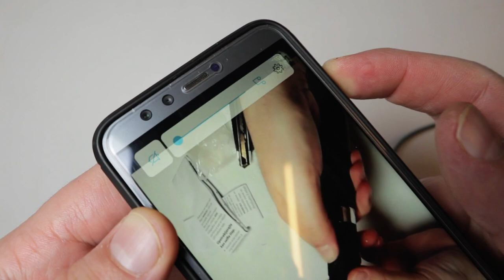Come fare o riparare delle cuffie auricolari per un suono migliore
Cuffie auricolari su

Un modo efficace per avere un prodotto affidabile e di buona qualità può essere quello di assemblarlo usando i componenti che nel tempo si sono rivelati essere i migliori. Assemblare delle cuffie auricolari di buona qualità usando le parti migliori di altre vecchie cuffie potrebbe esserne la prova. A parte il riesumare il jack, il cavo e gli altoparlanti migliori, finiti chissà dove, l'assemblaggio richiederà qualche saldatura, un po' di colla e qualche guaina, ma ne varrà la pena per  avere delle cuffie perfettamente rispondenti alle proprie necessità, di certo migliori di quelle vendute a pochi euro, soprattutto se si ha a disposizione un cavo bello resistente, lungo il necessario e degli altoparlanti ben fatti tipo quelli con i quali molti prodottori equipaggiavano i cellulari non ancora smart anche se con attacchi improbabili e proprietari.
In sostanza per un ascolto di qualità quello che serve è solo un buon cablaggio e dei buoni altoparlanti, tutto tranquillamente reperibile nella montagna di rifiuti elettronici presenti ovunque. D'altronde seppur nelle cuffie wireless il costo maggiore è nel sistema di trasmissione, esso mai eguaglierà un cavo. Naturalmente ciò vale anche per una semplice riparazione, magari sostituendo la parte danneggiata con una di qualità superiore prelevata da qualche rifiuto elettronico. Se non si conosce a priori la qualità dei componenti, meglio scegliere quelli di dimensioni maggiori, rimanendo nel limite della propria ergonomia.